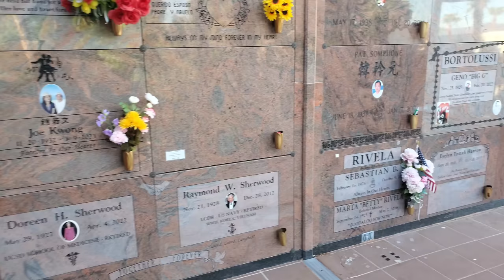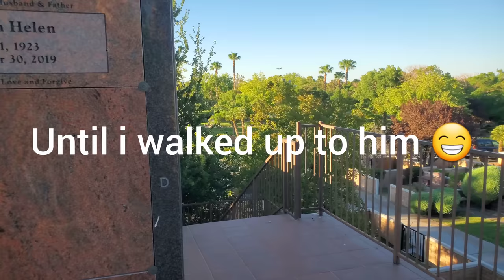The Grave Of Boxing Great Diego Corrales